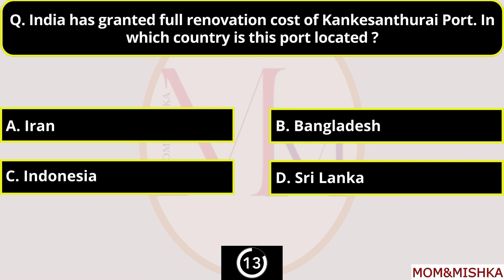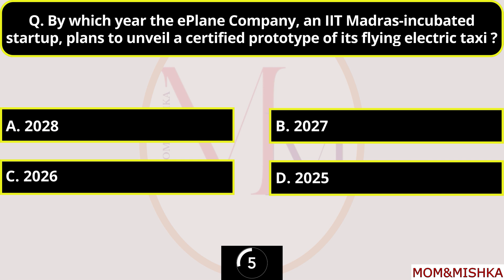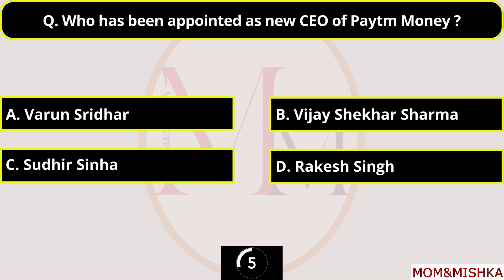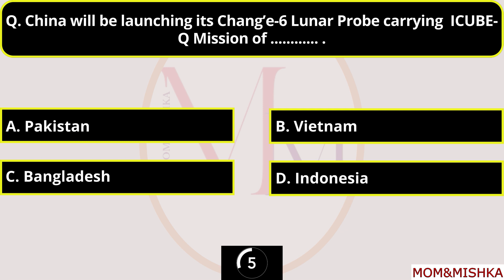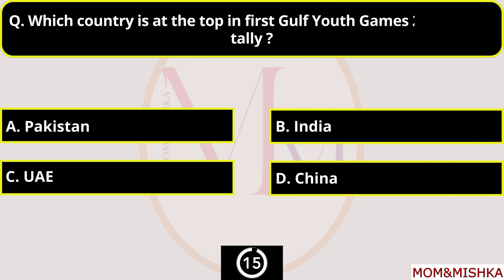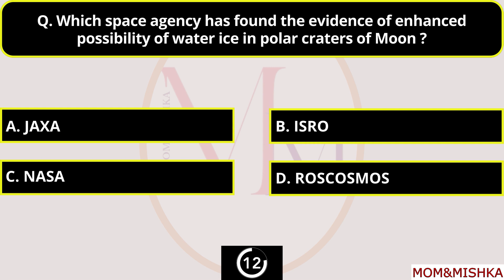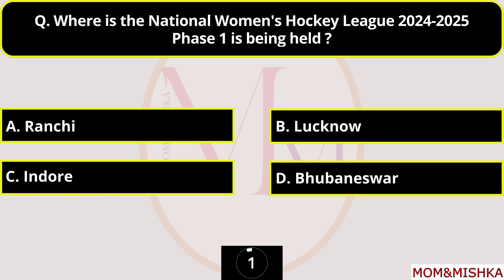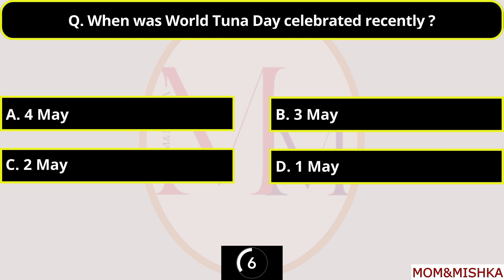5 May 2024 Current Affairs - Daily Current Affairs In English - Top 15 MCQs in 6 minutes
5 May 2024 Current Affairs - Daily Current Affairs - Current Affairs In English